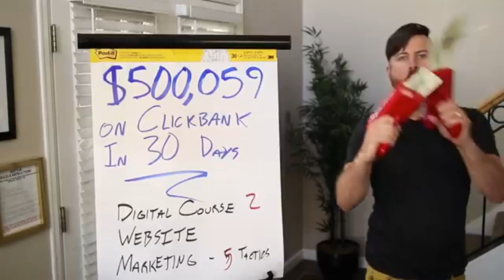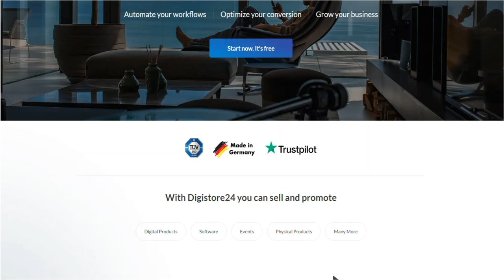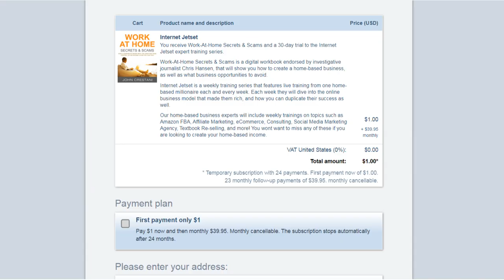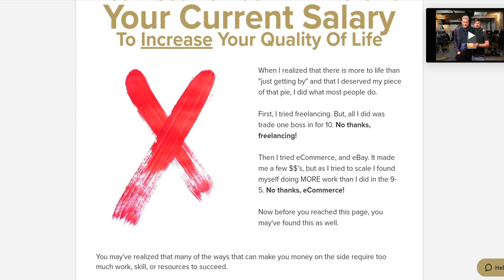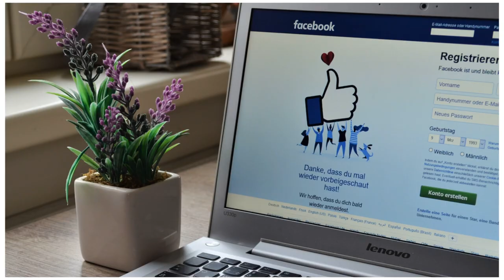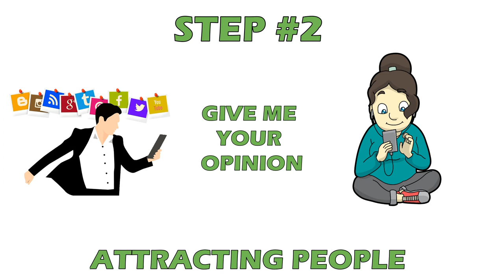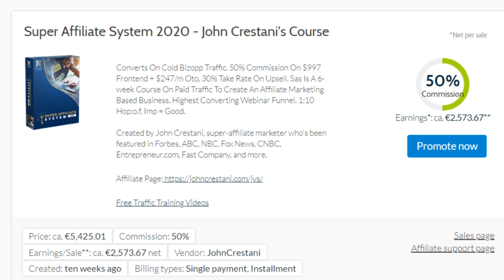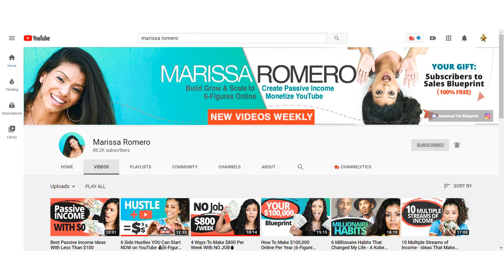Digistore24 for BEGINNERS 🚀 How to make MONEY with AFFILIATE MARKETING on Digistore24 💰 (2021)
🔥 Want to Get an UNFAIR ADVANTAGE as an Affiliate? 🔥

Learn in this Affiliate Marketing Tutorial for beginners how to use Digistore24 to make money online, promoting digital products with commissions that can go until 90%. Step by Step you'll see how to promote these products for free on social media without using a website, to make it easier the process to get started with Affiliate Marketing, in this case promoting a product of the super affiliate entrepreneur John Crestani, a product which you can earn a good side income (and it is recurring, perfect to make PASSIVE INCOME).

The Best Cartoons for YouTube Videos
Clipart Cartoons Author: VectorToons